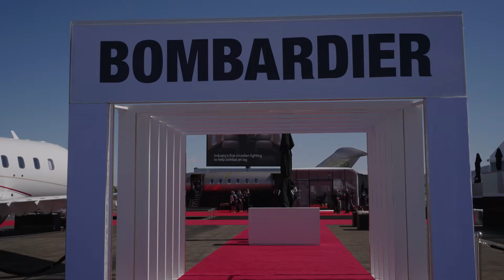Bombardier à NBAA-BACE - Notre exposition statique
Vous n'avez pas pu vous rendre à Vegas ? Écoutez Ève Laurier, Vice-présidente, Communications, marketing et affaires publiques, s'entretenir avec Mathieu St-Cyr, Chef de service, soutien technique aux ventes. Découvrez le type de questions que nos clients peuvent se poser au sujet de notre impressionnante gamme de produits.